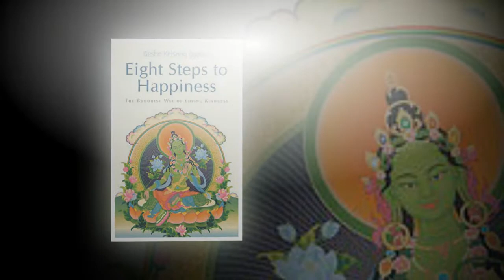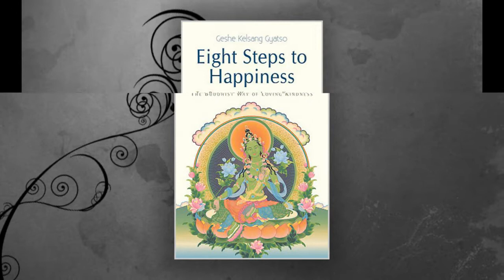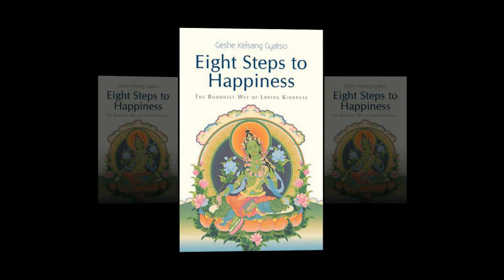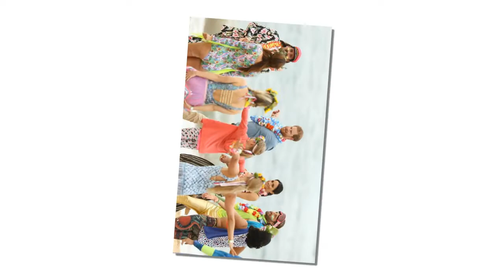Harry revealed in Birkenhead this week that he practises meditation 'every day'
No cigarettes, no high jinks, less booze and a punishing fitness regime... after he revealed he meditates and has a Buddhist happiness manual, this is the gruelling extent of Harry's Daddy Detox